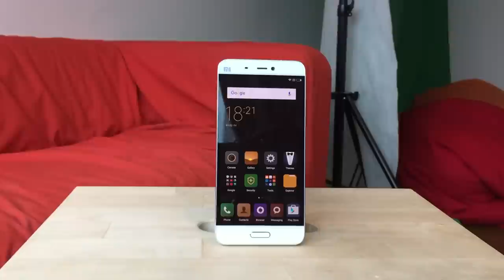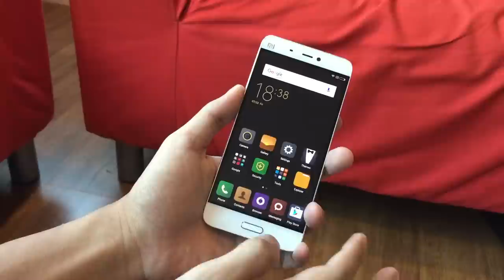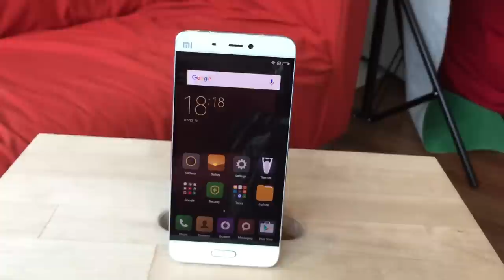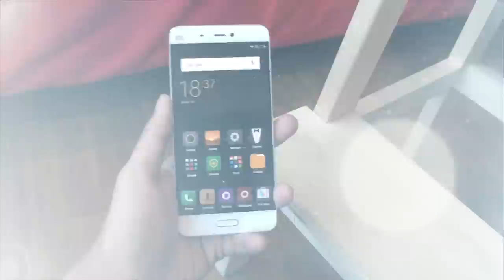Pandang Pertama: Xiaomi Mi 5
Tahun ini Xiaomi telah hadir dengan Mi 5 bagi meneruskan legasi flagship dengan harga paling berpatutan di dalam kelasnya. Ia didatangkan dengan cip Snapdragon 820, pilihan memori 3GB/4GB RAM bersama pilihan storan 32GB/64GB/128GB. Dengan harga pasaran di bawah RM2000, ia bersaing dengan OnePlus 3 melalui tawaran yang lebih hebat seperti kehadiran skrin 5.5" AMOLED dan 6GB RAM.

Di Malaysia, pihak Xiaomi telah membawa Xiaomi Mi 5 dengan variant 1.8GHz/3GB RAM/32GB pada harga RM1549. Menariknya, ia tidak lagi terhad untuk jualan atas talian yang mana boleh didapati melalui pengedar-pengedar Xiaomi yang sah di seluruh negara.

Perkakasan rakaman video:
Kamera - iPhone 6 Plus
Mikrofon - Apple EarPod + iPhone 6 Plus + aplikasi VocaLive
Perisian Penyuntingan - Final Cut Pro X